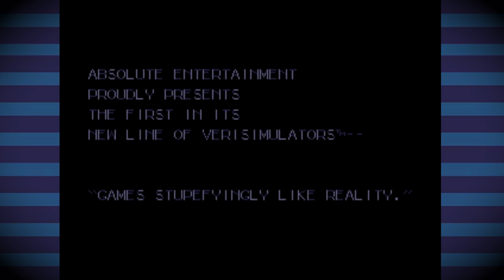Playing Desert Bus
This is a gameplay video of Desert Bus, a video game that is widely considered to be the most boring video game of all time. Some would even say that it is the WORST video game of all time. The entire premise of the game revolves around driving a bus through a desert for 8 hours straight, and so I set out to see if I could endure this challenge!
SOCIAL MEDIA LINKS:
Desert Bus is part of an unreleased Sega CD game known as Penn & Teller's Smoke and Mirrors, and it was advertised as a game that was meant to be "stupifyingly like reality." Desert Bus has a player drive to Las Vegas for 8 hours without the ability to pause the game. The bus slowly veers to the right, so a player needs to actively sit around and control the bus in order to ensure that the bus doesn't derail off the road. If a player can drive the bus all the way to its destination, then he/she shall be awarded a point.

Penn & Teller's Smoke and Mirrors is intended to be a bit of an "anti game" or a "gag game." It's a collection of games meant to be seen as jokes. Desert Bus is the highlight of this collection due to its sheer ridiculousness, and as such, it has become a popular game for charity events and fundraisers.